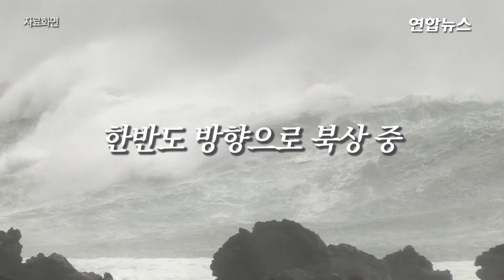태풍 '링링' 한반도 직격탄 우려…철저한 대비 필요 / 연합뉴스 (Yonhapnews)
(서울=연합뉴스) 제13호 태풍 '링링'이 점차 세력을 키우면서 한반도 방향으로 북상 중입니다. 이 태풍은 우리나라에 직격탄이 될 가능성이 커 철저한 대비가 필요합니다.

    이 태풍은 대만 동쪽 해상을 지나 금요일인 6일 오전 9시께 제주도 서귀포 남서쪽 약 310㎞ 바다, 토요일인 7일 오전 9시께 전북 군산 북서쪽 약 110㎞ 바다에 있을 것으로 기상청은 내다봤는데요.

    윤기한 기상청 통보관은 "'링링'은 현재 수온이 높은 해역을 느리게 지나며 점차 강해지고 있다"며 "내일 밤사이 중국 상하이 동쪽 해상을 지난 뒤 우리나라로 빠르게 북상할 것"이라고 전했습니다. 자세한 내용은 영상으로 확인하세요.

    [편집 : 이혜림]